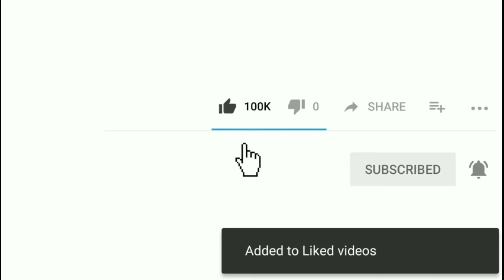Shadow - 💭 Dream Girl 👧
@@தூரத்தில் நீ வந்தால் என் நெஞ்சில் பூகம்பம்.
மேகங்கள் இல்லாமல் மழை சாரல் ஆரம்பம்..
முதலும் ஒரு முடிவும் என் வாழ்வில் நீதானே...
நிலவாக உன்னை வானில் பார்த்தேன்
அலையாக உன்னை கடலில் பார்த்தேன்
சிலையாக கருங்கல்லில் கூட உன்னை பார்தேனே.
மானாக உன்னை மலையில் பார்த்தேன்
தேனாக உன்னை மலரில் பார்த்தேன்
மயிலாக உன்னை வேடந்தாங்கல் காட்டில் பார்த்தேனே.